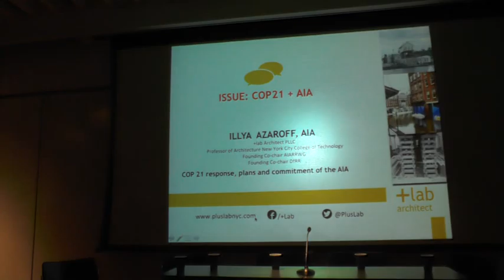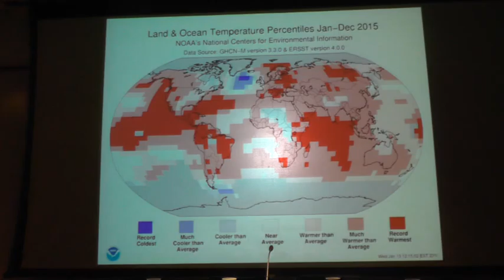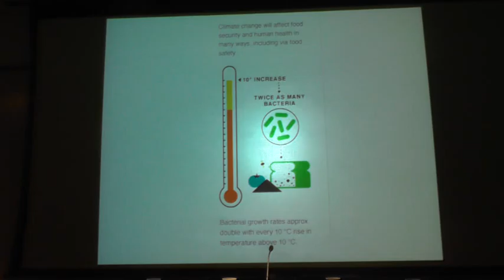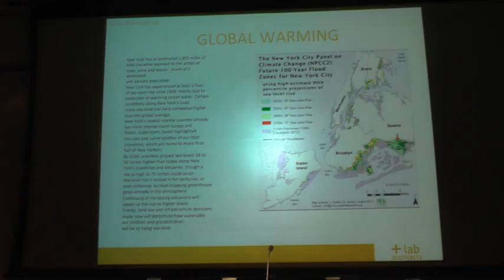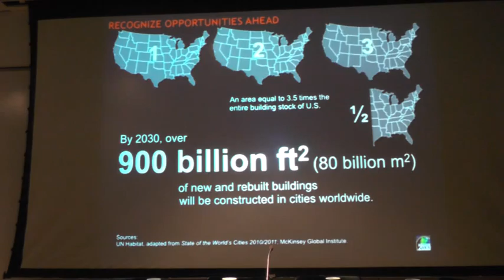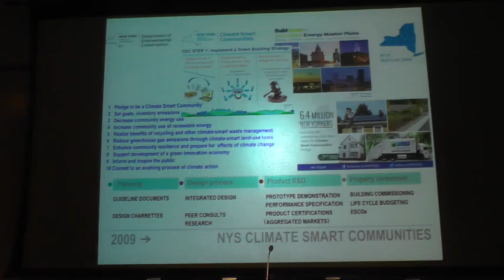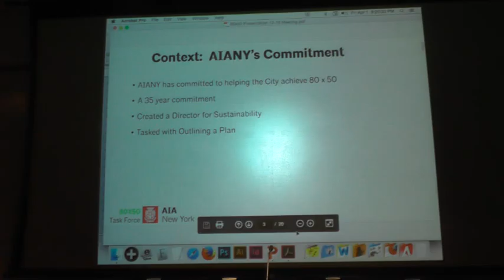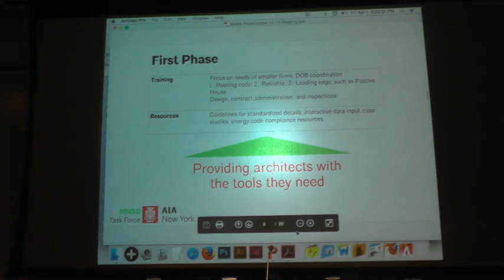The Road From Paris: An Agenda for Action (Part 1 of 6)